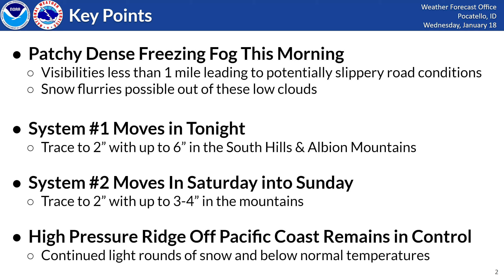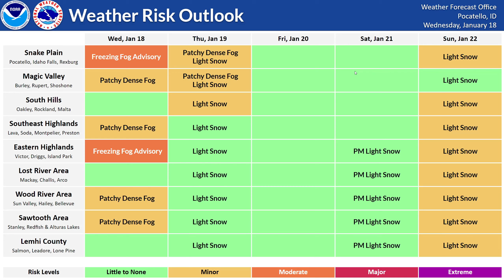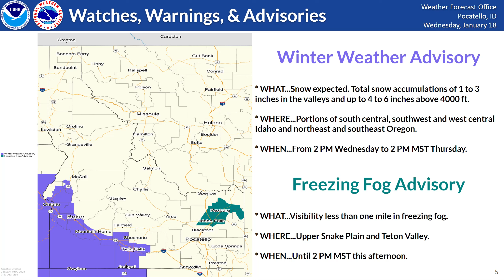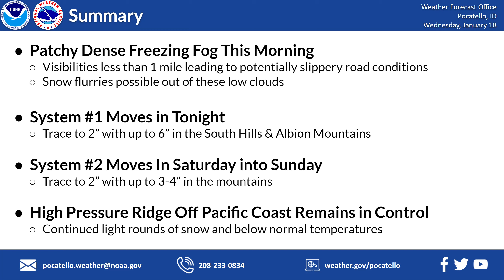1/18/23 Hazard Briefing - Patchy Dense Freezing Fog - Continued Cold & Light Snow Chances